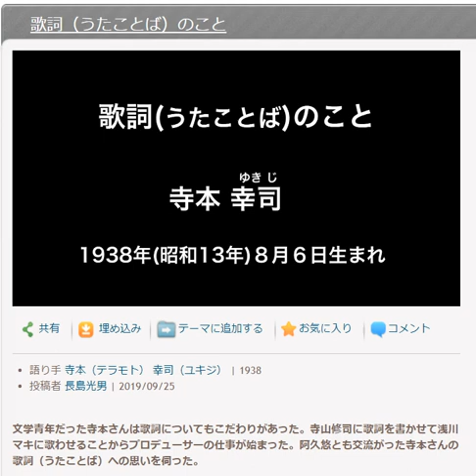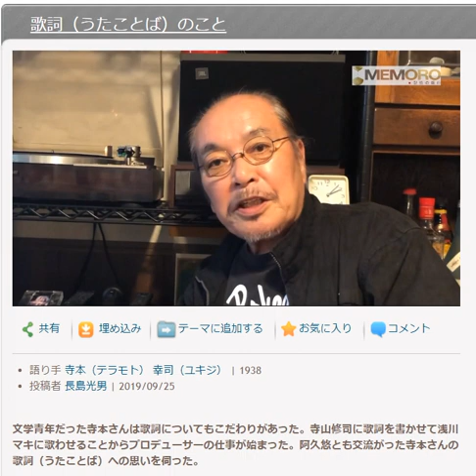寺本幸司4歌詞（うたことば）のこと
50 歌詞（うたことば）のこと 寺本 幸司 1941 長島光男  2019/9/25 文学青年だった寺本さんは歌詞についてもこだわりがあった。寺山修司に歌詞を書かせて浅川マキに歌わせることからプロデューサーの仕事が始まった。